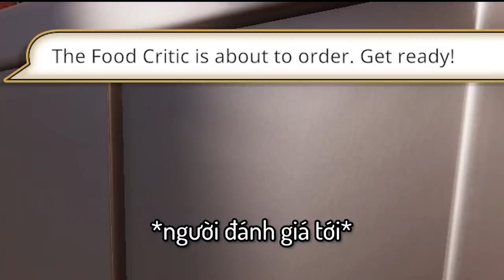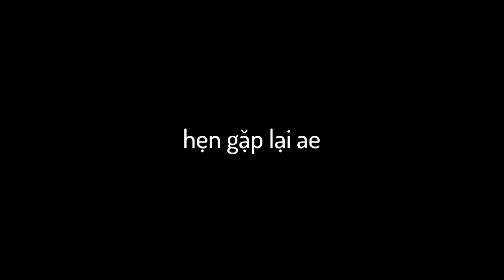Tôi Trở Thành SIÊU ĐẦU BẾP Trong Cooking Simulator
hôm nay tôi quyết định sẽ hoàn lương, sẽ trở thành siêu đầu bếp